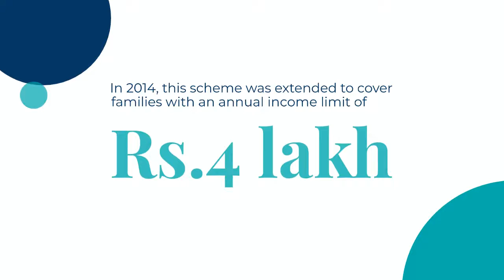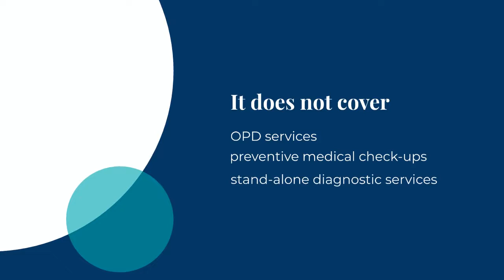PM Modi distributes PMJAY MA Yojana Ayus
Welcome to Relic Curio UPSC TNPSC Academy, your one-stop solution for UPSC TNPSC preparation.

Short videos will be teaching you daily on this channel. We will cover the entire syllabus, strategy, updates, and notifications which will help you to crack the UPSC TNPSC exam.

During the session, our videos will be sharing a lot of tips and tricks to crack the exam. UPSC TNPSC aspirants who are preparing for their exam will be benefited from this channel.

RC Academy platform has the best educators from all over the subject area, who take classes every day.
GROUP 1
GROUP 1A
GROUP 2
GROUP 2A AND ALL GROUP EXAM

Feel free to spread the word – share the videos with your friends and classmates.